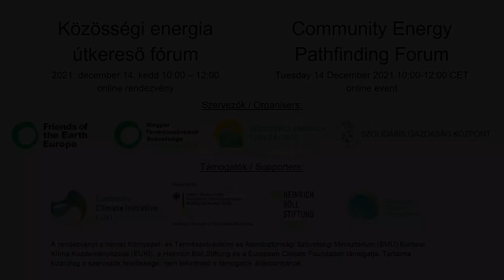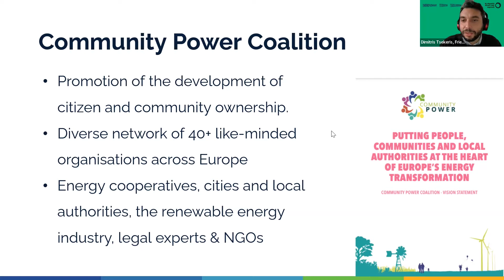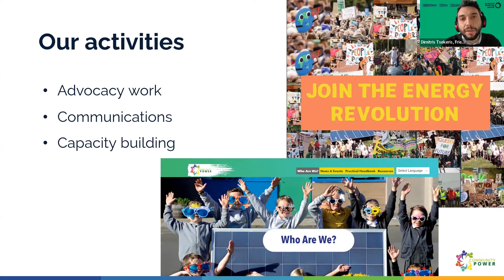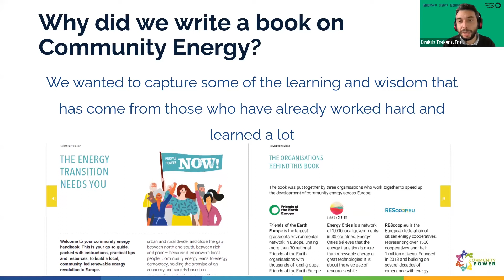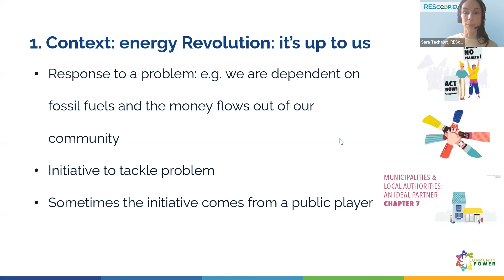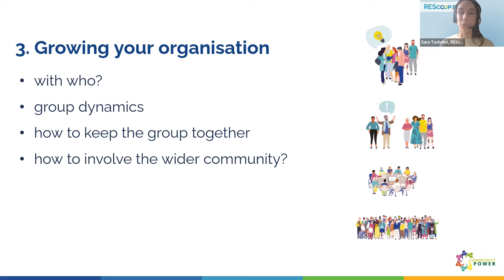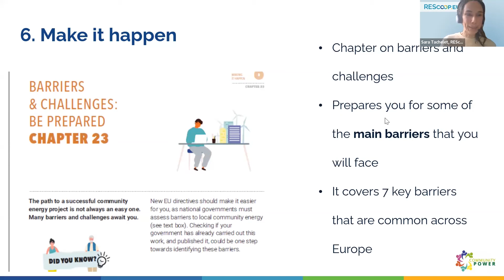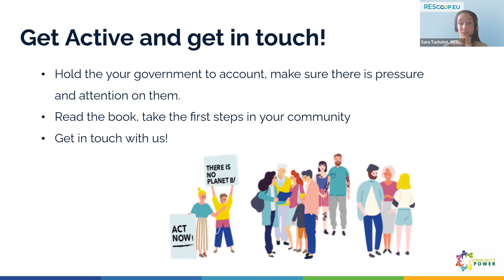Dimitris Tsekeris(FoE Europe), Sara Tachelet(REScoop.eu) - Presentation of the handbook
Tuesday 14 December 2021 10:00-12:00 CET – online event
In 2021 the first legislation on renewable energy communities was adopted in Hungary by the transposition of related EU directives, and the first pilot projects were launched with the support from the EU Emissions Trading Scheme (ETS). These Hungarian calls for funding is unique in the Central and Eastern European region, we will share our experience with the participants from Hungary and the CEE region.
First, we will present the Community Energy Handbook, a practical step-by-step guide on how to set up an energy community, compiled by the members of the European Community Power Coalition. Work has also started on a Hungarian version, and a draft version will be presented.
Then the first Hungarian community energy initiatives will share their experiences, opportunities and challenges with the support schemes and the legal environment.
In the third part, participants will also be able to ask questions, share their national and regional experiences and build new contacts in two groups. There will be no simultaneous interpretation in this part, the discussion will be in Hungarian in the Hungarian break out room and in English in the CEE regional room.

COMMUNITY ENERGY HANDBOOK

Welcome speech, technical information - Alexa Botár (MTVSZ)

02:42 Presentation of the handbook - Dimitris Tsekeris (FoE Europe), Sara Tachelet (REScoop.eu)

2021. december 14. - Zoom felület

2021-ben az EU irányelvek átültetésével megszülettek Magyarországon is az első jogszabályok a megújulóenergia-közösségek működéséről, és elindultak az első kísérleti projektek, amelyek a Közép-Kelet-
Európai régióban elsőként kapnak támogatást az EU kibocsátáskereskedelmi rendszeréből (ETS). Ezzel kapcsolatos tapasztalatainkat osztjuk meg a hazai és a közép-kelet-európai régió érdeklődőivel.
Először az Európai Közösségi Energia Koalíció tagjai által összeállított közösségi energia kézikönyv kerül bemutatásra, amely egy gyakorlati útmutató, hogyan lehet lépésről lépésre létrehozni egy
energiaközösséget. A magyar nyelvű változat összeállítása is elkezdődött, ennek terve is bemutatásra kerül.
Ezt követően az első hazai kezdeményezések osztják meg a támogatásokkal kapcsolatos tapasztalataikat, az ezekben rejlő lehetőségeket és kihívásokat.
A harmadik részben két csoportban a résztvevők is kérdezhetnek, megoszthatják hazai és régiós
tapasztalataikat, kiépíthetnek új kapcsolatokat. Végül a kiscsoportos beszélgetések beszámolóval és a következő lépések megfogalmazásával zárul a rendezvény.

PROGRAM / AGENDA

KÖZÖSSÉGI ENERGIA KÉZIKÖNYV / COMMUNITY ENERGY HANDBOOK

Köszöntő, technikai információk – Botár Alexa (MTVSZ)

A kézikönyv bemutatása - Dimitris Tsekeris (FoE Europe), Sara Tachelet (REScoop.eu)

A rendezvényt a német Környezet- és Természetvédelmi és Atombiztonsági Szövetségi Minisztérium (BMU) Európai Klíma Kezdeményezése (EUKI), a Heinrich Böll Stiftung és a European Climate Foundation támogatja. Tartalma kizárólag a szervezők felelőssége, nem tekinthető a támogatók álláspontjának.

The event is supported by the European Climate Initiative (EUKI) of the German Federal Ministry for the Environment, Nature Conservation and Nuclear Safety (BMU), the Heinrich Böll Stiftung and the European Climate Foundation. Its content is the sole responsibility of the organisers and should not be taken as the views of its supporters.